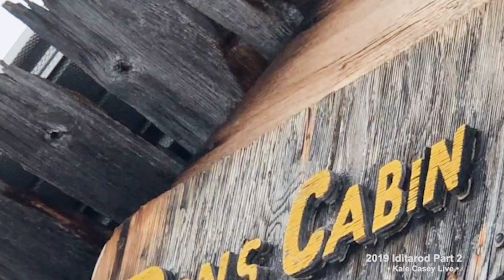Rohn to Don's Shelter Cabin - Farewell Burn, Buffalo Camp, Takotna Ophir, Dogs, Blair Braverman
Come along through the Farewell Burn, past Buffalo Camp and through Takotna & Ophir to Don's Cabin. There we meet "Colbert" the only Iditarod sled dog on a diet. He was one of the famous uglydogs of musher Blaire Braverman who is with Emily Maxwell.

People often ask how they can help our decade long mission of transparent dog sled coverage at the Alaska Dog Center, Official Home of Dog Power Movie:

• Support the filmmakers & family by purchasing your own digital download of Dog Power for only $4 at the Dog Power Movie Vimeo on Demand page. It comes with extra content and no watermark.
• Leave us a 5 star Google Map Review so folks can find us. If you liked our free online content or transparency, please leave a 5 star so folks can find us
• Book our Trailside Alaska vacation rental and watch northern lights: Airbnb listing @ or book direct @

Alaska Dog Center - “At the Center of it All” as well as the home of the Banff World Tour Award Winning Documentary "Dog Power Movie"! Nearly 34,000 miles of tidal shoreline—more than all other U.S. states combined—dominate much of Alaska's coast, while some 3 million lakes, 3,000 rivers, 170 million acres of wetlands and an estimated 100,000 glaciers grace its landscapes. Located on Alaska’s Parks Highway 80 minutes north of Anchorage, the Alaska Dog Center is centrally located as your destination for friendly sled dogs, hands on experiences, day and overnight tours, mushing gear and gifts, overnight lodging and our seasonal Trailside Cafe. More at alaskadogcenter.com

Alaska Dog Center at Mile 73 in Willow, Alaska is the Official Home of the 2016 Banff World Tour Film "Dog Power Movie".

About the Film:
Completed: May 2016 - Selected Early for 2016/2017 Banff World Tour
Director, Camera & Editor: Jordan Schevene (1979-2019)
Producer & Camera: Kale Casey
Writer: Cally Carswell

Dog Power. It’s a passion shared. Dozens of dog breeds, men, women, young, old, world­ class athletes from all nationalities and athletes with disabilities are taking to the world’s landscapes and shattering the horizon. This film takes you to the frontier of sled dog sports and gives you an introduction to the world’s fastest sprint sled dogs, their human teammates, and the incredible variety of dog­ powered sports they are involved in. You will meet a diverse group of dogs and humans who share the common passion of living, working, and playing together in the ultimate manifestation of the human­/animal bond. Until now, knowledge of the people, dogs, and the possibilities of dog power has been relatively inaccessible to the average dog lover. Join the movement and connect with the international dog powered sports family.

Sled dogs are arguably the greatest endurance athletes on the planet. Dog-powered sports include well-known races, such as the Iditarod, that get nearly all of the media attention, but there is so much more. Learn about the international phenomenon of canicross, bike & scooterjoring, skijoring, cart, sprint and middle distance sled dog racing. Meet world champions including Egil Ellis and Lena Boysen Hillestad, as well as Swedish born adaptive musher Taina Teras. Dog Power Movie is a powerful look into the incredibly deep bond that forms between humans and canines as they train, play and race together. You might never look at your household dog the same way again.